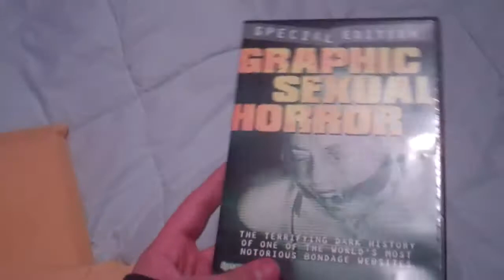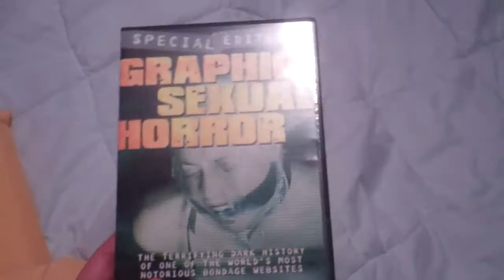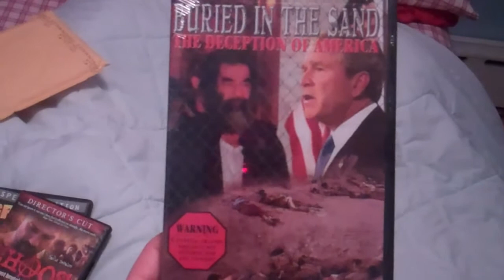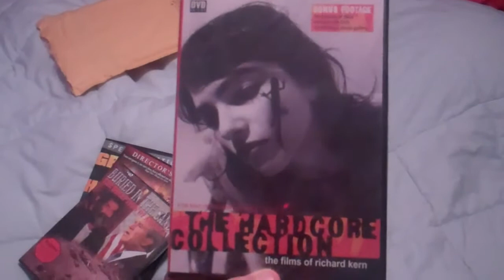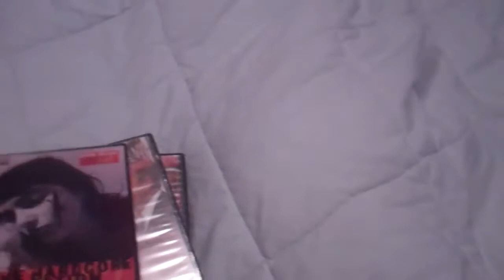My Winnings from 81oakridgSTF!!!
Here's what I won in 81oakridgSTF's STF Competition!!!